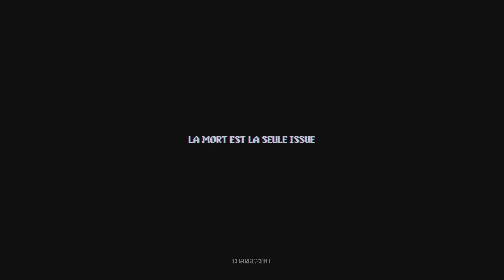Neon Abyss Ps5 EP13"La Run Des Copains!"